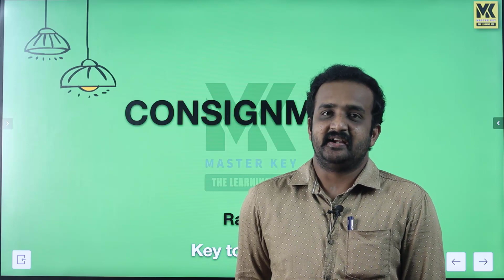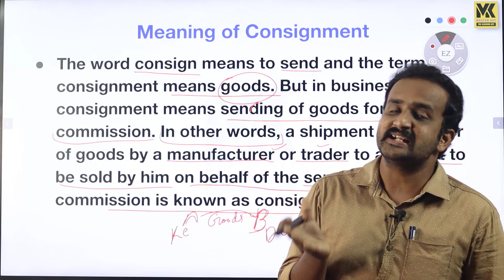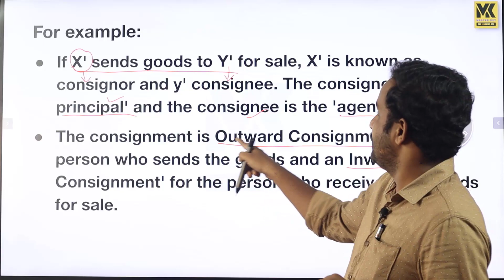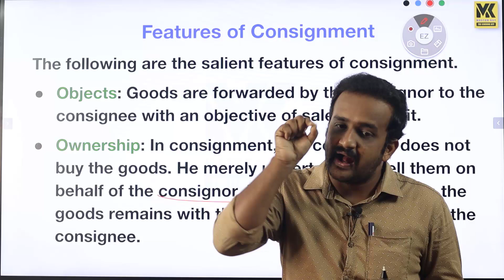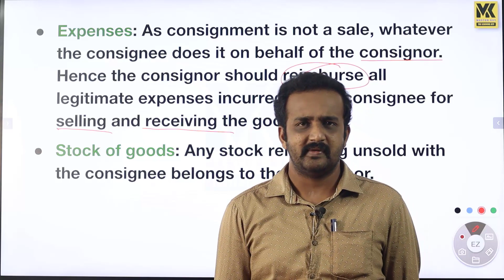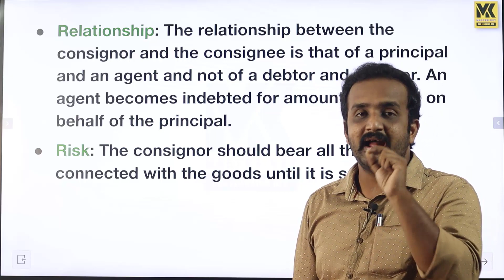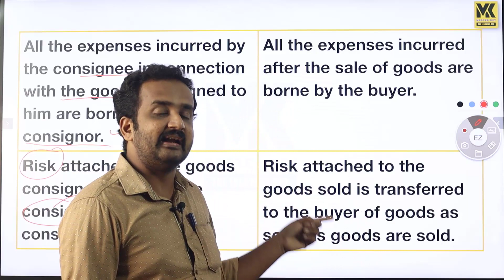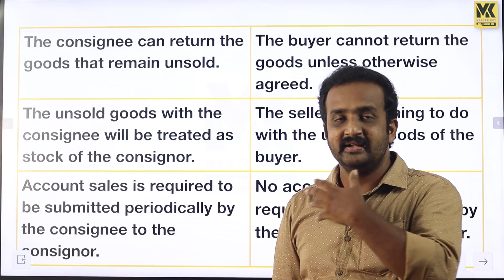JUNIOR ACCOUNTANT|| CONSIGNMENT||PART -1||FOR JOIN CRASH COURSE.CONT.9744950374,9744950174